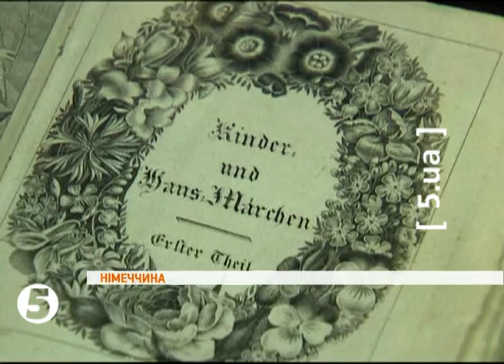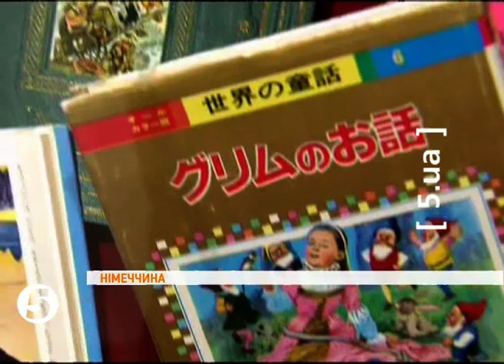200 років казкам братів Грімм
Два століття казок братів Ґрімм відзначає Німеччина. У 1812 році вийшла друком найпопулярніша книга всіх часів у Німеччині - "Казки братів Ґрімм". Відтоді творчість письменників полонила серця мільйонів людей, а наклад збірки перевищив 1 мільярд.